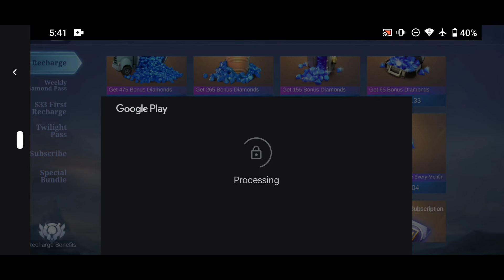MY MAN IS BACK🔥🤩Hyper Aamon Soul Vessel Gameplay & Highlights~ | Mobile Legends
I will try to record the gameplay live but here's some compilation from me playing him with the new skin🤭🔥

Tiktok: (Here is the early access to my intro/opening scene..)